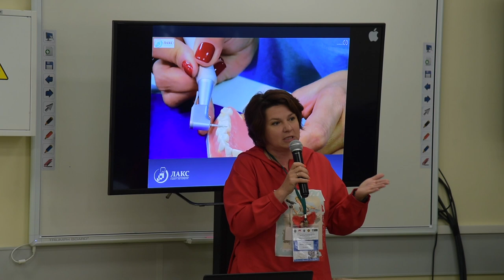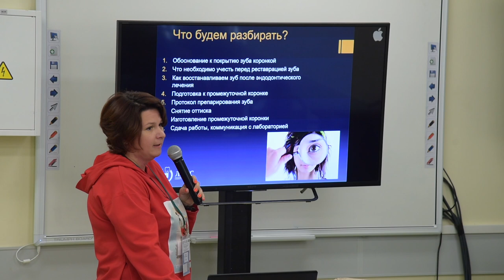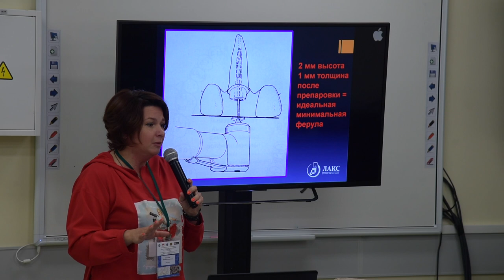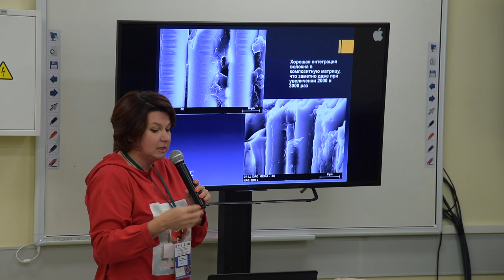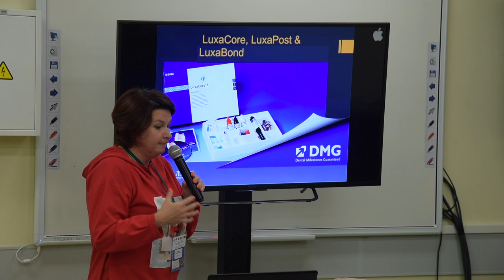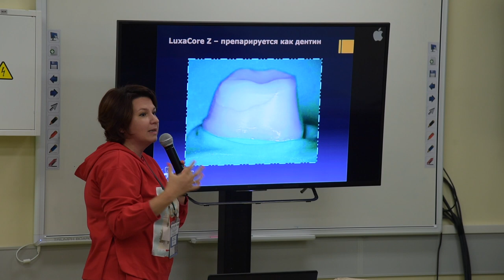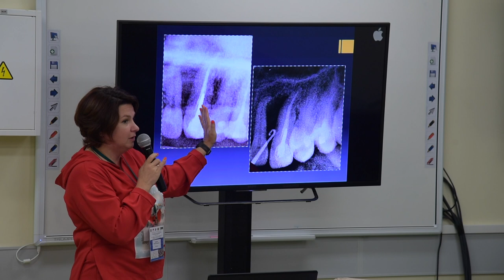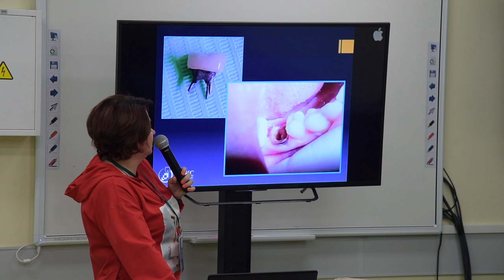Завьялова Н.Г. Тема: Подводные камни применения стекловолоконных штифтов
№1 Выступление спикера Завьяловой Натальи Геннадиевны на Всероссийской научно-практической конференции ВМА